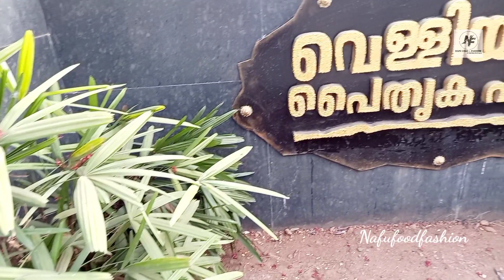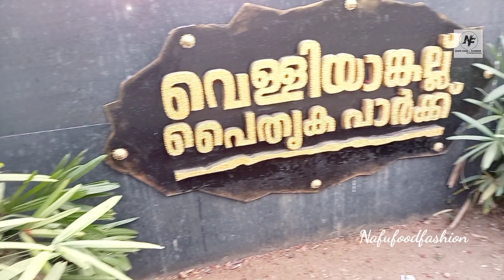പട്ടാമ്പിനു ചിറിപ്പാഞ്ഞു പോയി കുതിര സവാരി നടത്തി ഒരു കിളി പോയിം +nafufoodfashion+travelvlog+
FOR HENNA PRODUCTS
HAIRCARE POWDER

NAFUFOODFASHION

NAFUHENNADESIGNZZ

NAFUFOODFASHION